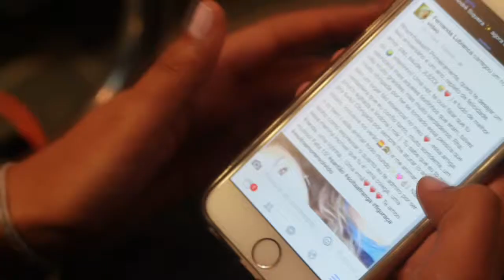15 anos Rhaiza, uma festa especial!!